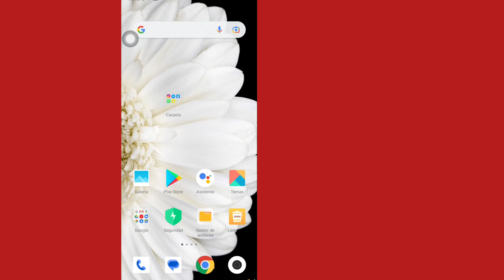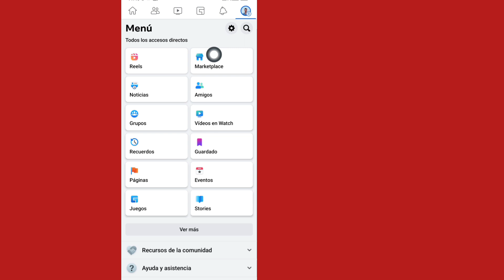Messenger no muestra mensajes de Marketplace 2022 || Corregir mensaje de Marketplace en Facebook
Hoy me muestra cómo arreglar el mensaje de Facebook Marketplace que se muestra en Messenger. Mensaje de Messenger que se muestra en Facebook Marketplace.